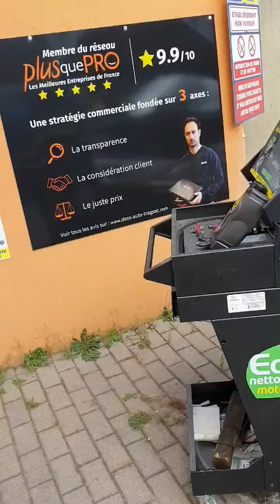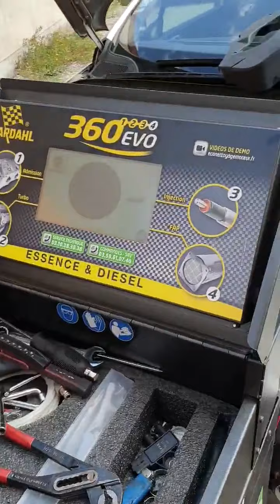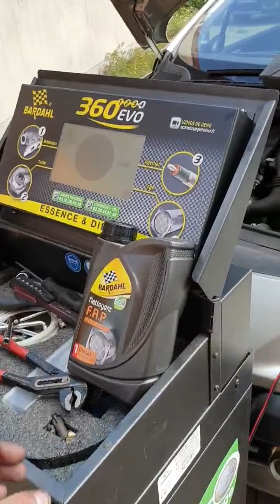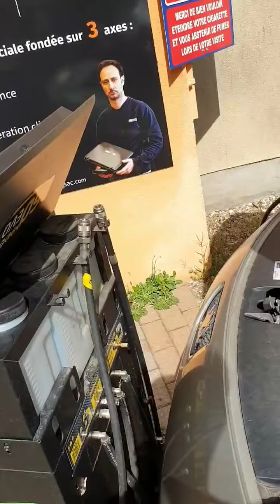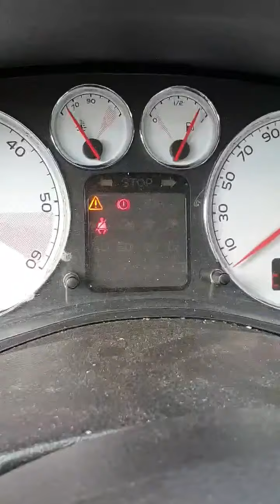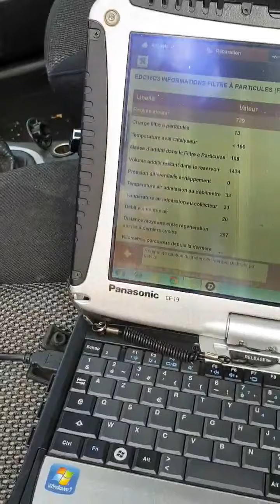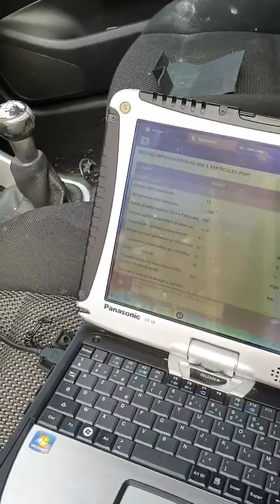Leader en stratégie de dépollution moteur, anomalie "filtre à particules" [FAP]